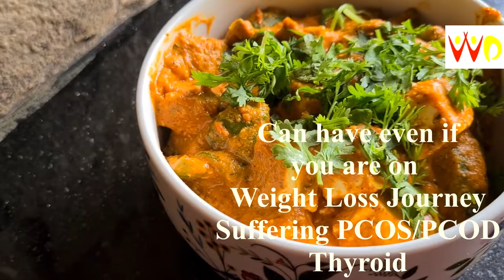Paneer Vegetable │Paneer Recipe │Also for Jains │Healthy Recipe │Easy Recipe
This recipe could be enjoyed by Everyone
You could replace Cashew with Almonds

Kids would also love the recipe